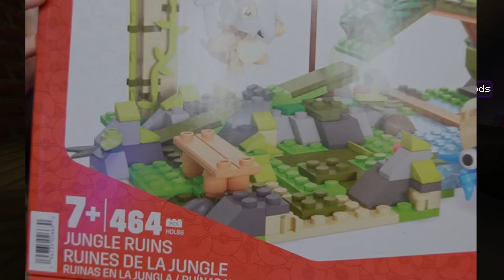Let’s get CREATIVE! QnA creative mode ❤️🍄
Just a cute lil QnA since a few people said it would be nice to get to know me a bit more since I never talk about myself in my videos ❤️

I’m completely new to creative mode so I tried my best with my build. Can’t wait to add on to my little place 🍄